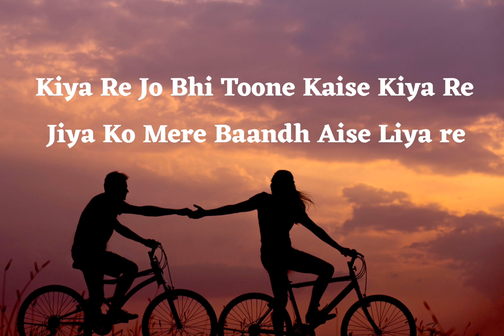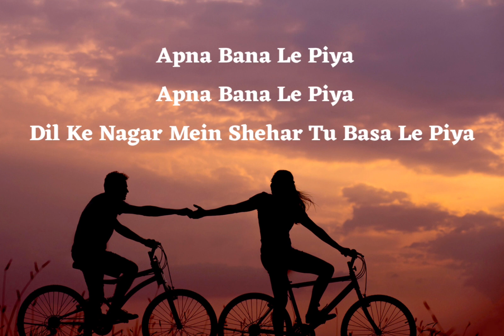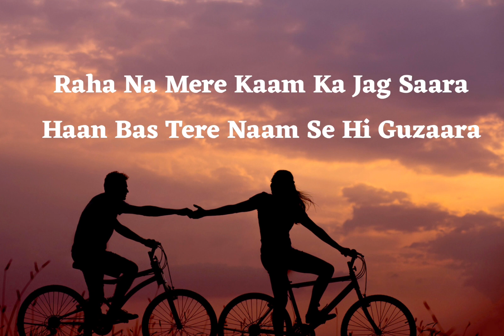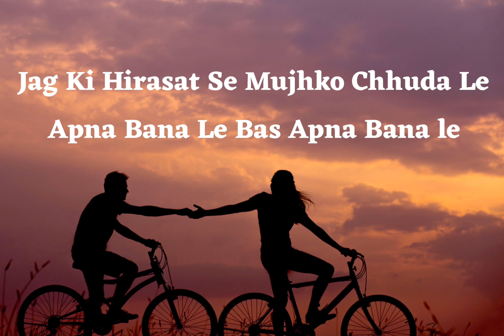Apna Bana Le - Bhediya( Lyrics) slow-reverb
To Stream & Download Full Song:
Song: Apna Bana Le
Singers: Arijit Singh & Sachin-Jigar
Lyrics: Amitabh Bhattacharya
Programmed & Arranged by: Himonshu Parikh & Sachin-

Saweron Ka Mere
Chhoone Se Tere
Hmm.. Chhoone Se Tere
Ulajh Ke Yoon Na
Sulajh Na Sakun
Zubaaniyan Teri